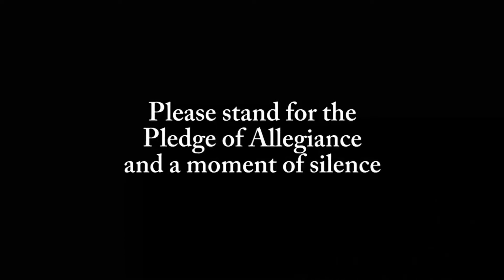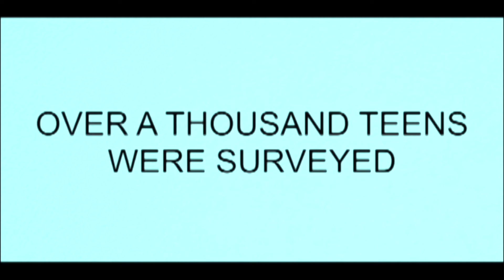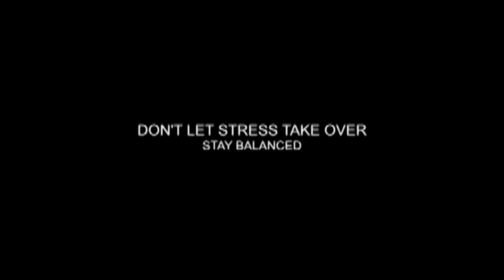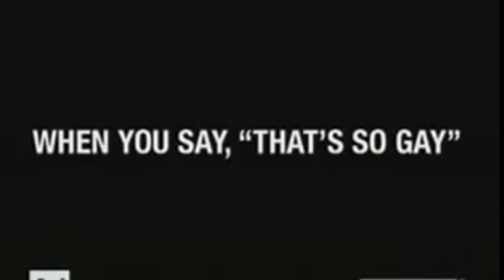Panther TV Morning Show Tuesday October 29th 2019